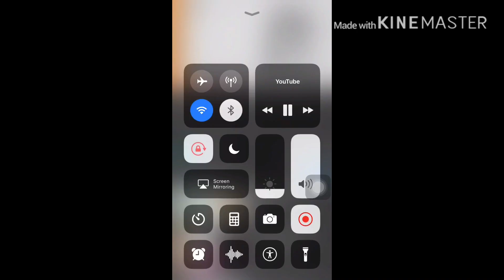Missed 😢peach pachara and patricia good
This is a sad story of Peach and Patricia. They used to love each other very much, but we didn’t know the reason why they are broken.😢😔😔